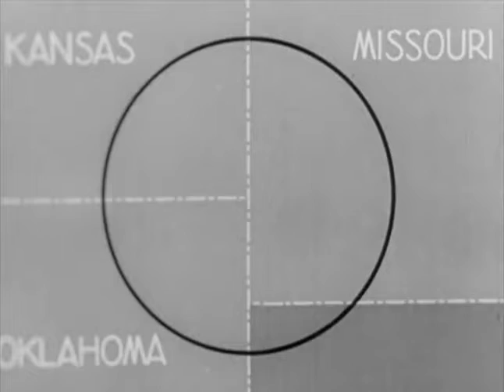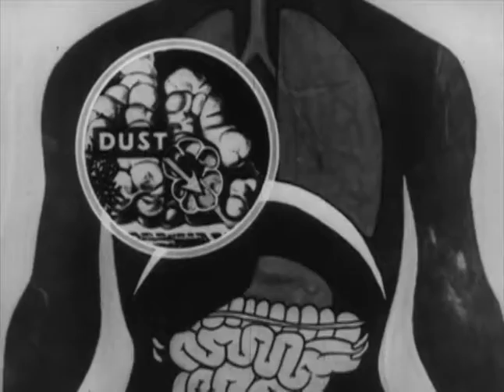Men and Dust (1940)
A short film which documents the lives and effects of coal mining on Oklahoma communities.